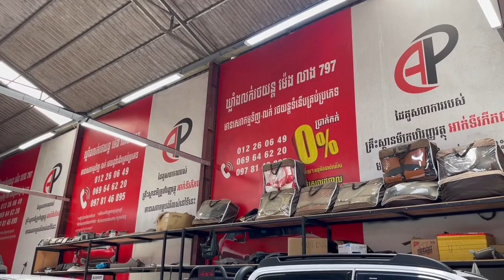Tacoma 07 ម្ចាស់ដើម☎️069646220 ☎️0978146895 ☎️012260649#car